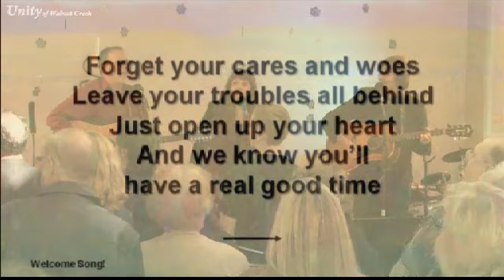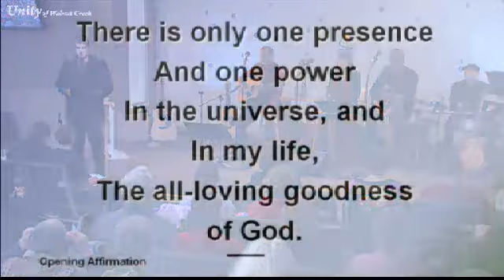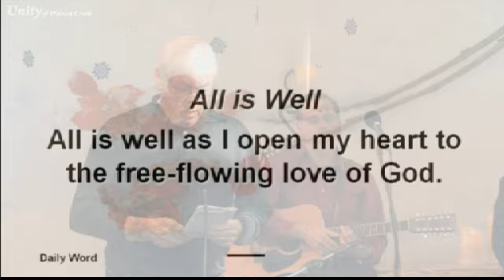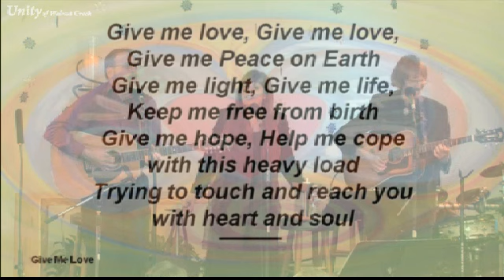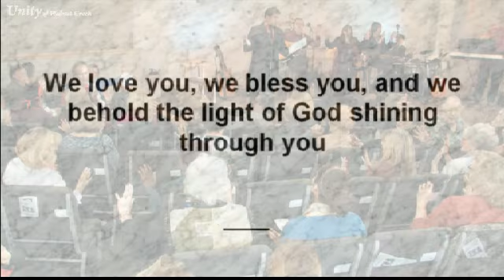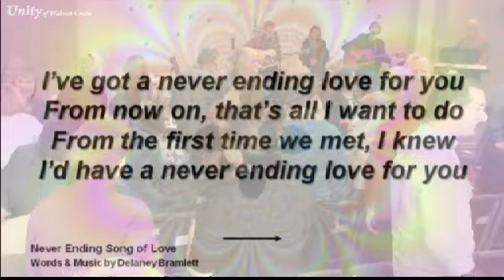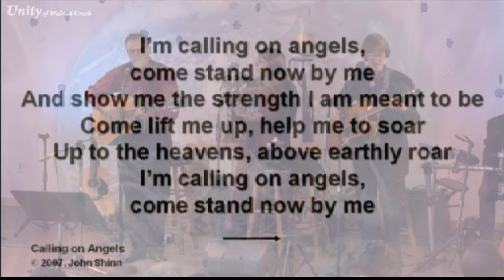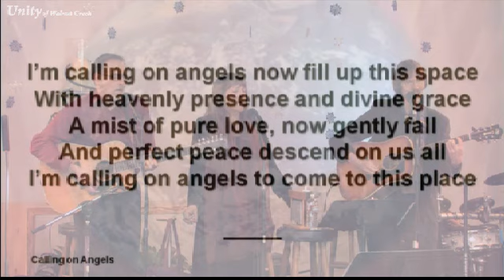Unity Center 2/12/12 11:59AM PST